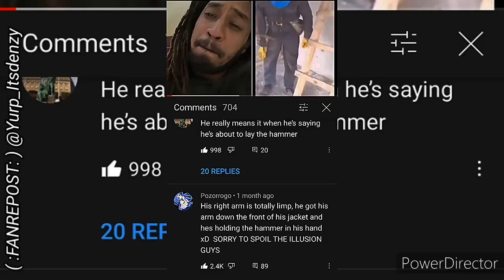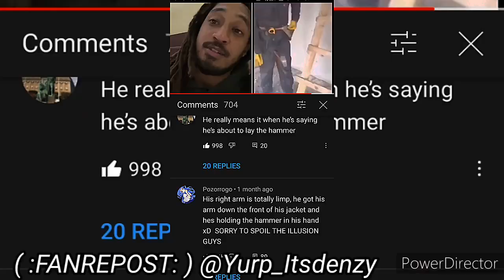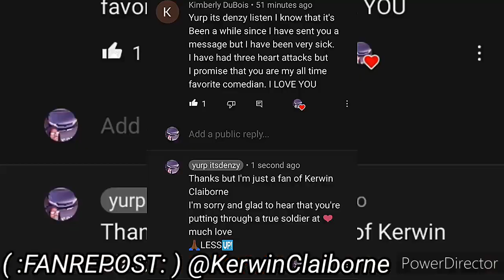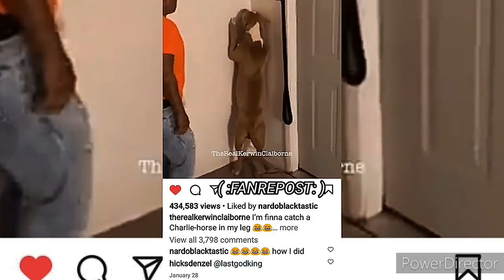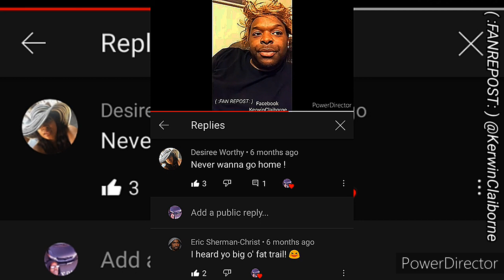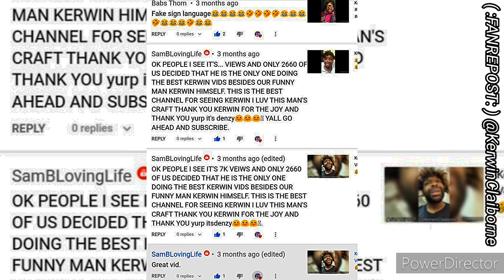KERWIN CLAIBORNE - HOLD 🆙 I SEE SUMMIN' 🔙THERE yep_im_kajun MMHMMM LOOKING LIKE A hushpuppy 👍😷👉🏾😂🤣